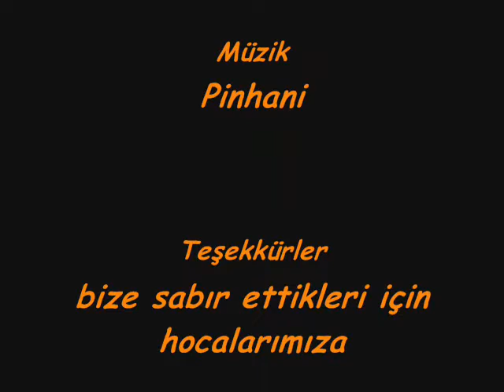Hamdullah Suphi Tanrıöver 2005-2006 mezunları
Hamdullah suphi 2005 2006 sonuna kadar izleyin made by gky gökay akyıldız pinhani hele bi gel